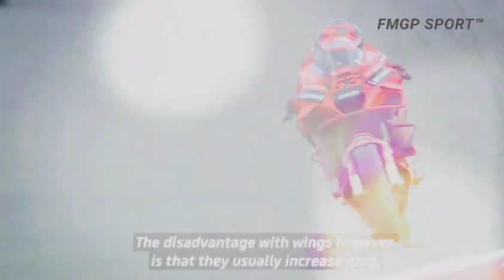🔴TAMPIL MAKIN GARANG, AKSI MEMUKAU MARC MARQUEZ LANGSUNG CURI PERHATIAN GP THAILAND 2022!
Marc Marquez Janji Lebih Kompetitif di Thailand.
Seusai turun dengan impresif di MotoGP Jepang, akhir pekan ini Marc Marquez menegaskan bakal lebih kencang di Grand Prix Thailand.
Setelah tiga bulan absen karena cedera dan pemulihannya, juara dunia enam kali itu akhirnya kembali ke lintasan pada GP Jepang, akhir pekan lalu.
Torehan Marquez pada putaran ke-16 Kejuaraan Dunia MotoGP 2022 itu tidak buruk, bahkan bisa dibilang impresif untuk ukuran pembalap yang baru pulih dari cedera.
Pembalap Tim Repsol Honda tersebut berhasil merebut pole position dan finis di posisi keempat pada lomba di Sirkuit Mobility Resort Motegi tersebut.
Peningkatan yang ditunjukkan Marc Marquez pasca-pulih dari cedera lengan kanan diyakini akan mengembalikan jati dirinya sebagai penantang gelar pada MotoGP